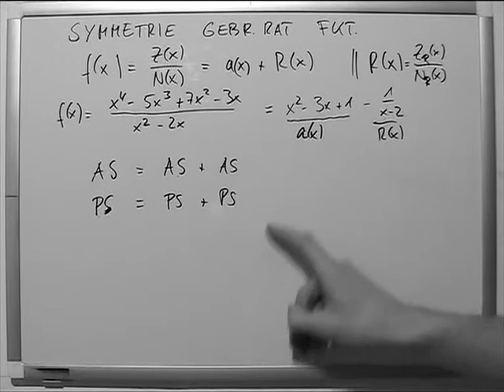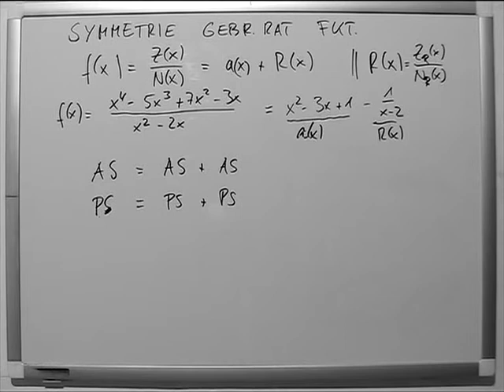Symmetrie gebrochenrationale Funktion unsymmetrische Asymptote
Eine Asymptote (altgr. ἀσύμπτωτος asýmptōtos „nicht übereinstimmend“,[1] von altgr. πίπτω pípto „ich falle“) ist in der Mathematik eine Linie (Kurve, häufig als Gerade), der sich der Graph einer Funktion im Unendlichen immer weiter annähert. Eine „Sonderform“ ist der Asymptotische Punkt, bei dem die Annäherung nicht im Unendlichen stattfindet. Bei den vertikalen Asymptoten gibt es die Besonderheit, dass sie sich nicht als Funktion beschreiben lassen.